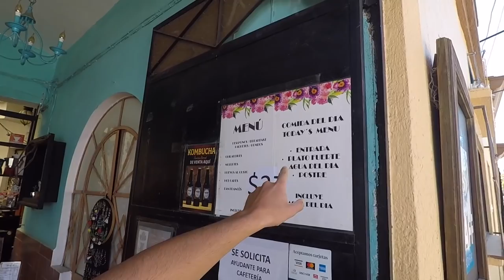JE MANGE TOUTES LES STREET-FOOD DE LA PLUS BELLE VILLE DU MEXIQUE !! (Même les insectes)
Petit descriptif de l'épisode :
Aujourd'hui je vous fais découvrir la belle ville de Oaxaca de Juárez, la capitale de l'état de Oaxaca au Mexique.
Une ville vraiment superbe qui est devenu mon nouveau coup de coeur du Mexique.
Dans cet épisode, on va aller explorer la ville toujours en mode "Quand rien n'est prévu, tout peut arriver", et au final je vais me retrouver à manger et tester plein de street-food dans les rues et au marché de cette ville magnifique.

Musique libres de droits :
Ikson - Apart